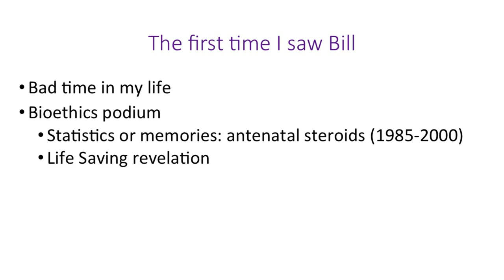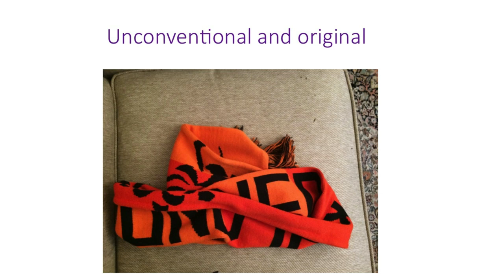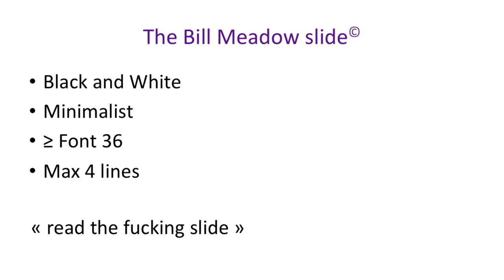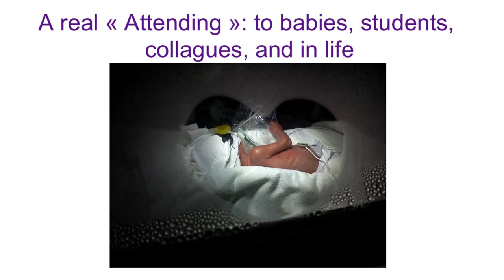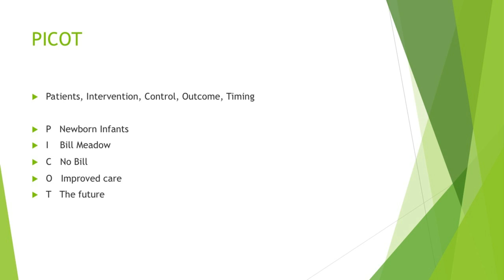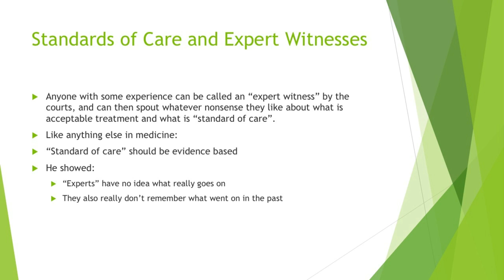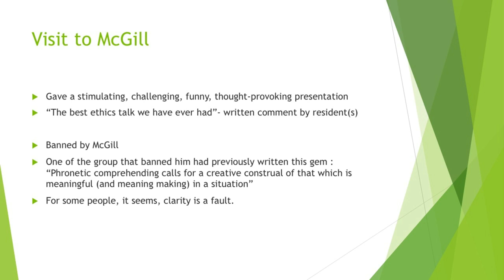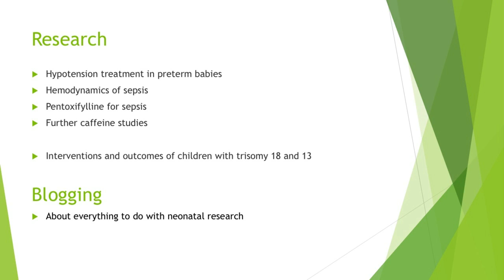A Festschrift in Honor of Bill Meadow: Part 2 of 3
Speakers in Part 2 Include:

Thomas Shimotake:  Assistant Clinical Professor of Pediatrics at the University of California at San Francisco; Associate Director of Clinical Programs in Neonatology; Co-Director, Neuro-Intensive Care Nursery; Fellowship Director, Neonatal-Perinatal Medicine.  Dr. Shimotake completed his Pediatric internship, residency and sub-specialty fellowship training in Neonatal-Perinatal Medicine at the University of Chicago Children’s Hospital under Bill’s mentorship. He has received multiple awards from residents and students in recognition of excellence in teaching, a skill he learned from Bill.

Annie Janvier: Associate Professor, Department of Pediatrics, University of Montreal; Neonatologist and Clinical Researcher, Neonatal Intensive Care Unit, CHU Sainte-Justine; Member, Clinical Ethics Unit, CHU Sainte-Justine; Co-director, Microprogram and Master's in Pediatric Clinical Ethics, University of Montreal. Dr. Janvier works with patients and families confronted with difficult decisions such as withholding or withdrawing therapy, end-of-life issues, and decision-making in the face of uncertainty. She met Bill at the annual meeting of the Pediatric Academic Society where they discovered they had research interests in common.  Bill subsequently supervised Dr. Janvier’s Ph.D. dissertation in Bioethics and the two of them have been working together ever since.

Dan Brudney:  Professor in the Department of Philosophy and the College at the University of Chicago; Associate Faculty in the Divinity School; Associate Faculty, MacLean Center for Clinical Medical Ethics. Dr. Brudney writes and teaches in political philosophy, philosophy and literature, bioethics and philosophy of religion. He is the father of Allie Brudney (the lead scorer for the Red Dogs, the girls soccer team Bill coached) and has been Bill’s colleague at the MacLean Center for the last 10 years.

Keith Barrington: Professor of Pediatrics at the University of Montréal; neonatologist and clinical researcher at Sainte Justine University Health Center in Montréal; former chair of the Society of Neonatologists of Québec.  Internationally known for his research in cardiovascular support, in apnea and its treatment, in the ethics of decision making for high-risk newborns, and in anything in clinical care that might affect outcomes, Dr. Barrington first met Bill in the early 1980’s when they both worked on piglet physiology.  They now collaborate on neonatal ethics and issues of neonatal intensive care.

Eduard Verhagen: Attorney and Medical Director, Department of Pediatrics at the University Medical Center Groningen in the Netherlands.  Internationally known for his work on infant euthanasia in the Netherlands, Dr. Verhagen collaborates with Bill on multi-national studies of the ethics of end-of-life case in the NICU.